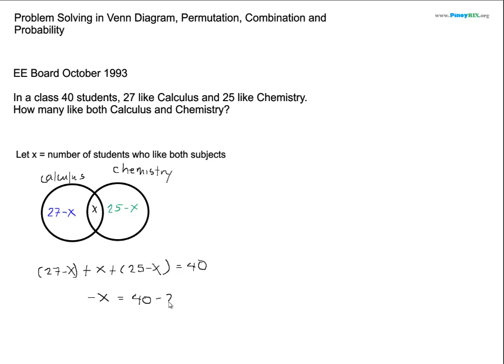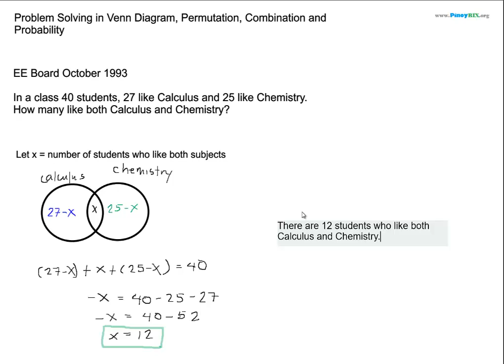✅ How many like both Calculus and Chemistry? | Using Venn Diagram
Solution: How many like both Calculus and Chemistry?

Topic: Problem Solving in Venn Diagram, Permutation, Combination and Probability

Problem: In a class 40 students, 27 like Calculus and 25 like Chemistry. How many like both Calculus and Chemistry?

Filipino Professionals
Engineering Formulas
Engineering Resources
Board Exam Reviewers
Review Classes
Study Guides
Practice Problems
Practice Tests
Problem Solving
Licensure Exams
Study Materials
Exam Strategies
Review Materials
Professional Exams
Engineering Board Exams
Exam Tips
Educational Resources
Study Resources
Study Groups
Technical Tutorials
Certification Preparation
Online Courses
Continuing Education
Resource Hub
Expert Advice
Learning Community
Academic Support